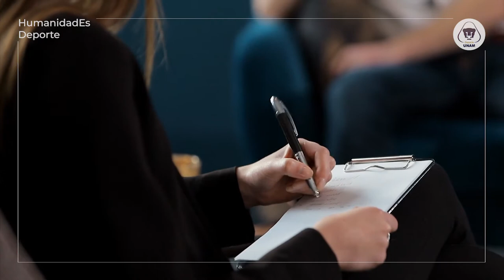HumanidadEs Deporte: Video Psicología